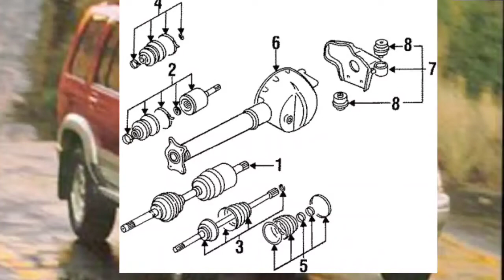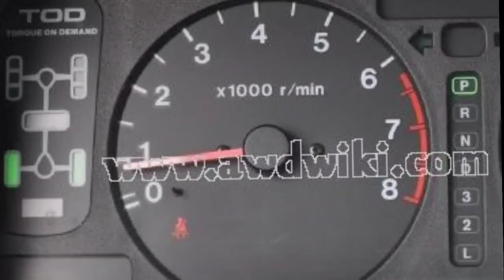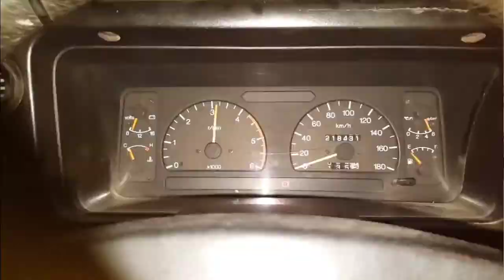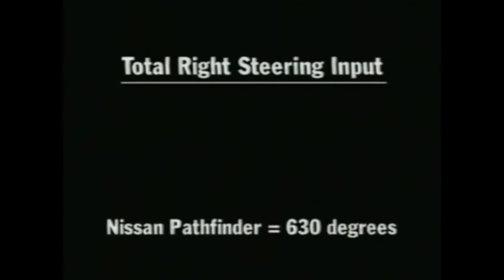1992-2002 Isuzu Trooper Review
This is a review, of one of my least favorite cars, the Isuzu Trooper of it's 2nd generation with the model years from 1992 to 2002.

  While the Trooper retained the Dakar-ready 4x4 system and rugged construction, then new-ish tech like ABS and full-time four-wheel drive worked in tandem with leather and wood trim to shed any lingering truckish connotations. Molded running boards and contrasting color schemes were also popular in the later model years, blending well with the second-gen's softer and more rounded appearance. In the U.S., the second-gen Trooper came with either a 3.2-liter or 3.5-liter V-6, offering between 190 horsepower and 215 horsepower. The second-generation Trooper sought to fix much of this farm-implement reputation by adding a host of creature comforts and upgraded powertrains to attract more suburban types rather than pioneering backwoods adventurers. Isuzu's ultra-boxy, mega-rugged Land Cruiser alternative was a 4x4 staple of the 1980s and a premium-ish suburban hauler of the 1990s that quickly faded from collective memory, but nevertheless has carved out a sizeable niche both among fans of the brand and the subset of enthusiasts who can't quite afford a Land Cruiser or the upkeep on a Land Rover.

 With my POV, the outline looks very lame and the rear looks a bit wide while the front maintains what a 4x4 advanced suv should be like. Riding this one time in 2014, make me feel as if these Troopers can tumbling down in more deterioting condition. But the sales got drowned due to their risky rollover movements due to their body physics especially with their taller height and less widths compared to their rivals such as a Toyota Land Cruiser. I still can respect the owners, as to whoever miss these.

0:00 - Intro
1:34 - History of the Troopers
6:55 - Powertrain
8:07 - Storytime
9:57 - Resolution
15:41 - Outro

Credits for the pictures and video to each of the credited owners !

Songs:
1. Haitian Gospel : Reye Bondye Desann Sou Nou
2. Michel Martelly - I Don't Care(Background story)
3. Bélo - Deblozay(Remix)